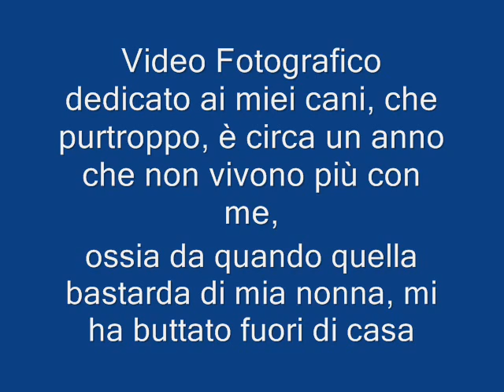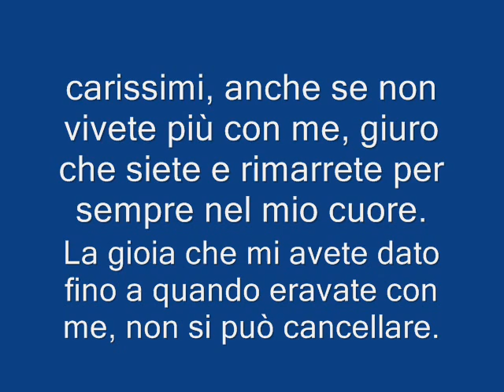Adorati amici a 4 zampe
Fino a 1 annetto fa, vivevano con me e i miei genitori, ma poi, purtroppo, in un giorno di giugno del 2009, mia nonna con una lettera dell'avvocato, decise di buttarci fuori di casa, anche in quanto odiava i miei cani, e purtroppo questi splendori sono stato costretto a regalarli in quanto cambiando casa, e andando in un appartamento, sono stato costretto a regalarli tutti, lei adesso sicuramente sarà tutta compiaciuta, felice e realizzata per quanto ha fatto, però non si immagina neanche lontanamente del male che c'ha fatto.

questo video l'ho realizzato per ricordare i miei fantastici amici a 4 zampe, che per me erano delle persone, anzi di più, spesso le persone sono bastarde, loro no, loro hanno un cuore immenso non ci tradiranno mai.

ciao cuccioloni